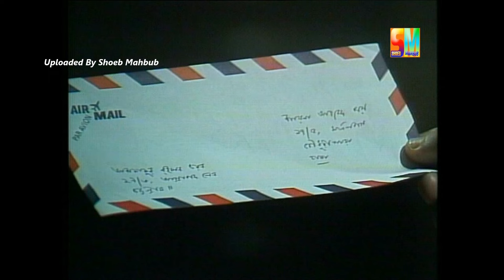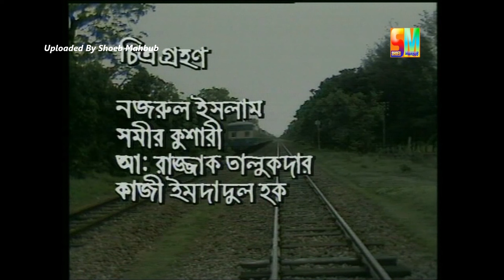যে যার ভুমিকায় (১৯৮৯) । শান্তা ইসলাম, খায়রুল আলম সবুজ । Je Jar Vumikay | Shanta Islam | Bangla natok